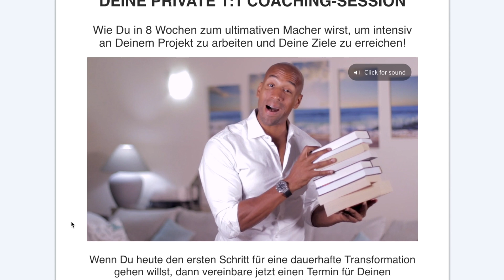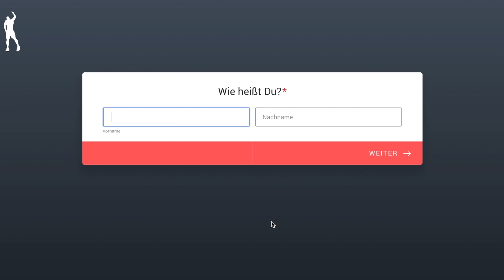Hast du ein UMFELD, was dich NEGATIV konditioniert?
Heute zeige ich dir, wie dein Umfeld dich negativ konditioniert und was du dagegen tun kannst. Kann dich dein Umfeld positiv konditionieren? JA!
Schaue dir das Video an oder:

Damit ich einen Einblick in dein persönliches Umfeld bekomme um dir maßgeschneidert Antworten geben zu können.

Ben Ouattara ist High-Performance und Mindset-Coach für Selbstständige und Unternehmer und hilft ihnen dabei ihre emotionalen und mentalen Blockaden aufzulösen, um ihr Business, Mindset und Leben aufs nächste Level zu bringen.

Er bezeichnet sich selbst als ein "Schüler des Lebens“ und getreu seinem Motto: „Mach es einfach und mach es einfach!“ spricht er aus über 15 Jahren eigener Erfahrung, denn er hat unzählige Strategien, Tools und Techniken von den Besten der Welt gelernt und sie jeden Tag für sich selbst angewandt, um seine eigenen Limitierungen aufzulösen.

2012 wanderte er mit nur 1000 Euro in seiner Tasche nach Dubai aus, um dort seine eigene erfolgreiche Filmproduktionsfirma aufzubauen.

Heute ist er einer der gefragtesten Mindset-Coaches und bricht mit seinen Gedichten, Raptexten und kreativen Videos sowie viel Humor die altmodischen und monotonen Formate der Persönlichkeitsentwicklung und hebt sie auf ein neues Level!

Sein Wissen teilt er in den sozialen Medien und in seinem Podcast „Mach es einfach" der mittlerweile über 1 Millionen Downloads hat.